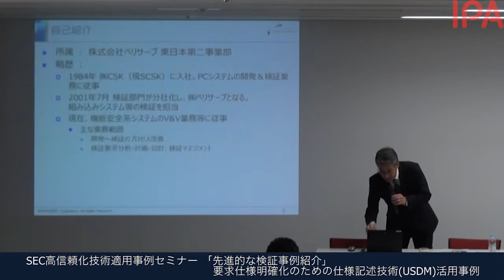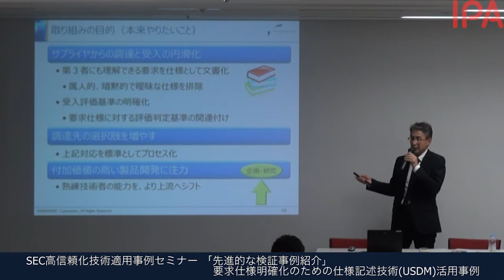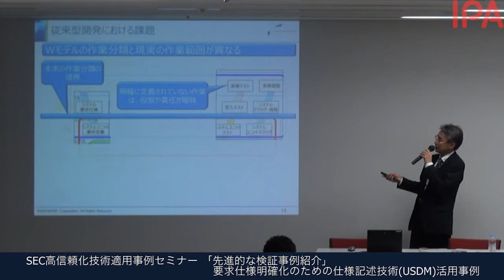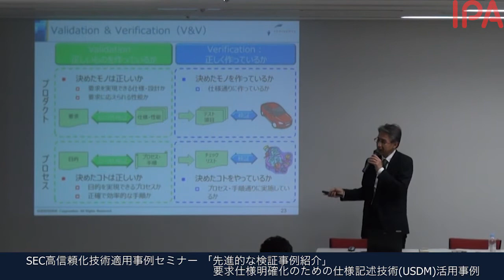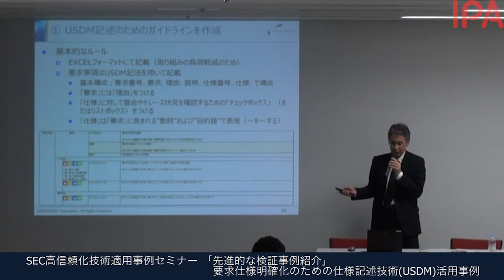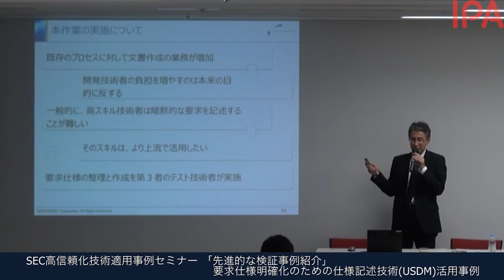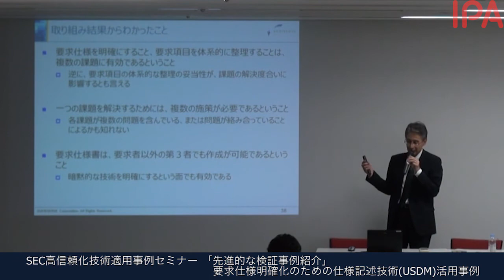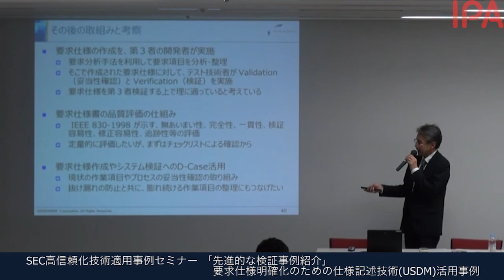SECセミナー 要求仕様明確化のための仕様記述技術(USDM)活用事例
2014年9月24日（水）

SEC高信頼化技術適用事例セミナー
「先進的な検証事例紹介」
～高信頼なソフトウェア開発を支援する検証技術の適用事例～
要求仕様明確化のための仕様記述技術(USDM)活用事例

開催概要
開発初期の製品は、仕様の詳細を打合せ等で決めていく通称「擦り合わせ開発」で進めることで、魅力的な製品が生み出されます。しかし、ある程度製品の仕様が成熟すると、汎用品として多くのサプライヤから調達することが求められるため、要求仕様を詳細に定義する必要があります。ここでは高いスキルを保有している技術者間で暗黙的に取り交わされがちな要件を仕様として明確に文書化するために、USDM (Universal Specification Describing Manner)とテスト設計技術を利用する試み等の取組みについて紹介します。

講師：株式会社ベリサーブ　東日本第一事業部　べリフィケーションコンサルタント　冬川  健一 氏